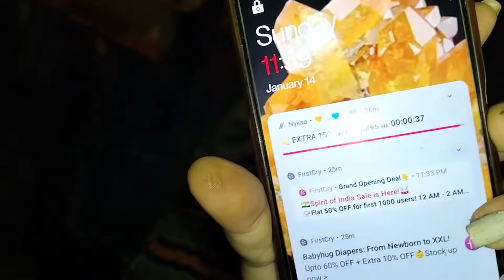makar Sankranti celebration at 🏡 home ll sankranti vlog 2024ll makar Sankranti special llomg 🤤❣️😱